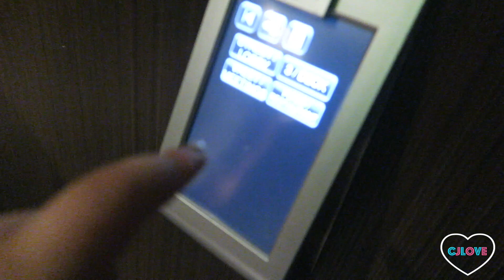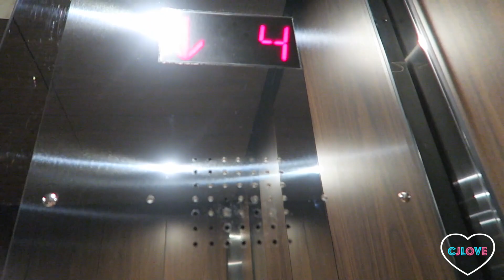HAVING DINNER WITH PIINKSPARKLES